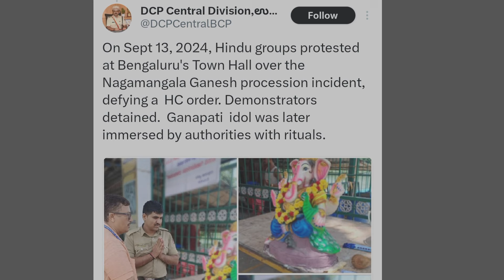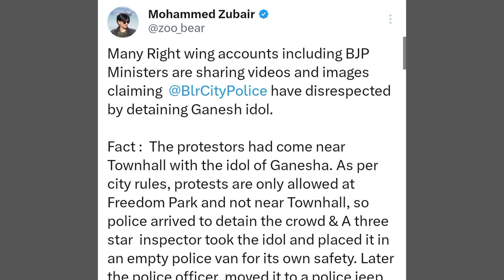Ganesh murti | Bangalore DCP | BJP | Hindu protest in Ganesh idol